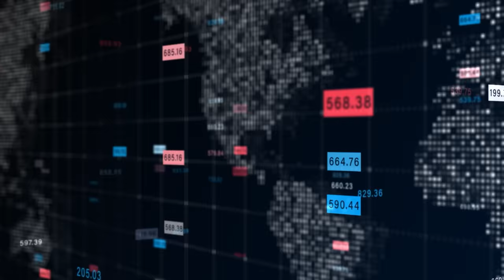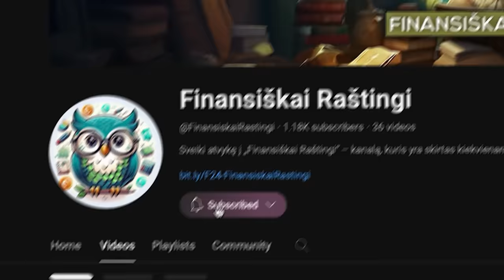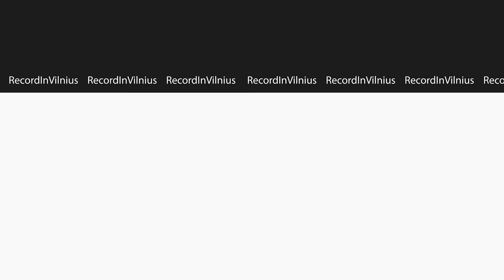DANIELIUS BUNKUS: kiti SANTYKIAI, ŽLUGĘ verslai, KARAS, rašoma knyga, nuomonė | Tapk Geresniu 23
Draugiškoje laidoje Artur Lebedenko Swan kalbina Danielių Bunkų apie jo rašomą knygą ir žvilgsnį į pasaulį bei visatos dėsnius. Palietėme verslo temą: pirmieji verslai, dėstymo universitete patirtį, bankrotus ir investicijas. Kodėl vis dar kariaujame ir kas už viso to slypi. Kitų suformuota nuomonė apie Danielių ir kaip jam nepavyksta dingti iš viešumos.

Danielius Bunkus – Lietuvos verslininkas. Gimė 1979 metų spalio 17 dieną.  Verslininkas iš valstybės buvo įsigijęs trečdalį neveikiančios įmonės „Kauno duona“ akcijų ir tapo šios įmonės generaliniu direktoriumi. Įmonė buvo pervadinta „Felmesta invest“ ir kiek vėliau jai buvo iškelta bankroto byla.  2011 metais D. Bunkus susituokė su dainininke Natalija Bunke. Pora susilaukė sūnaus Kristupo. 2013 metais pora išsiskyrė.  2015 metais D. Bunkus yra dirbęs kartu su Kauno meru Visvaldu Matijošaičiu kaip jo patarėjas savivaldybės įmonių ir įstaigų valdymo bei optimizavimo klausimais.  2017 metais verslininkas susižadėjo su socialinių tinklų įžymybe Viktorija Siegel. 2018 metais pora susilaukė dukters Nicole. 2020 metais pora išsiskyrė.  D.Bunkus turi elektroninę parduotuvę „Dress like VS”, taip pat 2020 metais verslininkas įsigijo Gedimino prospekte esančią maisto halę „Gastronomas Food Hall”.

🎙️ Studijos nuoma ir video montavimo paslaugos (jūsų medžiaga, blogai, kelionės, pokalbiai, reels, podkastai, tiesioginis eteris iš studijos):

00:00 Pradžia.
00:29 Nauja knyga, kritinis mąstymas.
09:18 Samdomas darbas, dėstymas VU, verslai.
17:46 Akcijos, investavimas, “Greitas uždarbis”,
finansinės klaidos.
26:09 Karai pasaulyje.
30:48 Pirmieji pinigai.
36:12 Didžiausias baltas melas, saviapgaulė, instagramo dopaminas.
41:24 Viešumas, nuomonės formavimas, vienišumas.
52:12 Žavinčios moterų savybės,santykiai, Pet peeves.
01:01:44 Skyrybos, pasikeitęs požiūris,vaikai.
01:09:13 Sunkūs etapai, pagalba, hobiai.
01:21:19 Pabaiga.